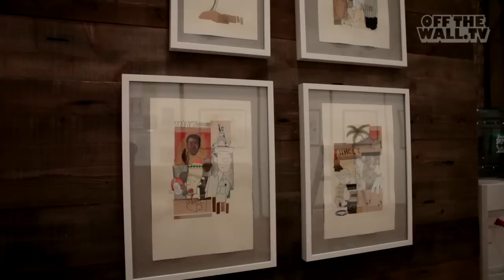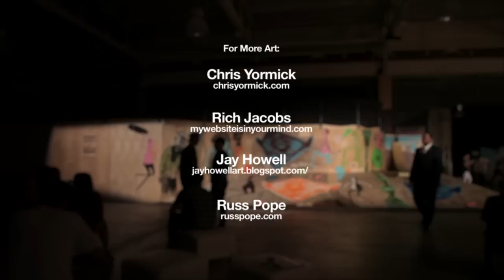Time And Space: Supply and Demand - Part 2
In the second installment of Time and Space: Supply and Demand, we check in with the guys, talk about childhood skate days, and check out some art. We also peek in as they create a 4000 square foot collaborative installation in 4 days. There's a lot of paint out there.